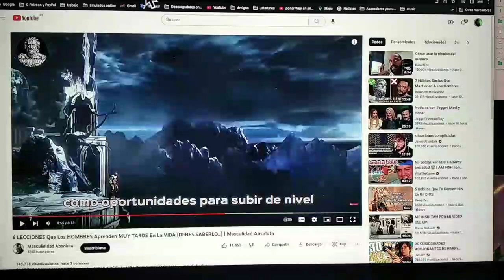314 Song of Horror PS4